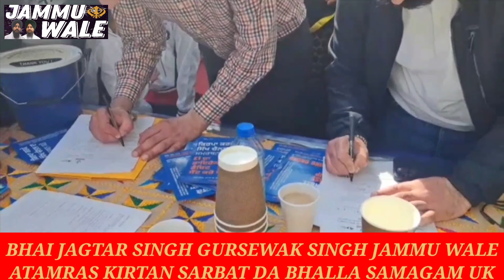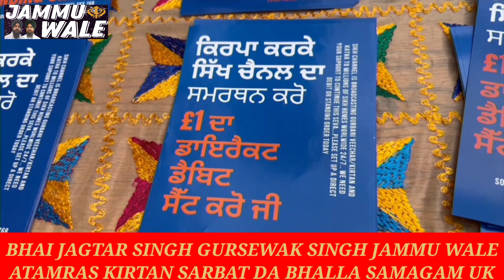Atamras Kirtan Bhai Jagtar Singh Gursewak Singh Jammu Wale Rang Ratta Mera Sahib.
Bhai Jagtar Singh Gursewak Singh Jammu Wale
kirtan Sewa in Sarbat da Bhalla Samagam2023 Uk
atamras kirtan
simranjeet singh darbar sahib
gurjinder singh darbar sahib
gurwinder singh darbar sahib